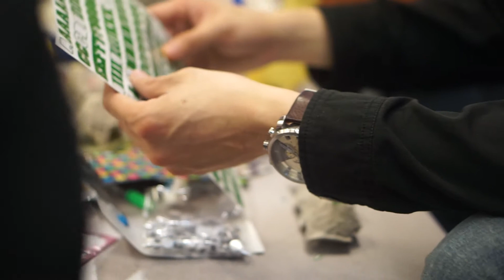IFGF Seattle News - October 29, 2017